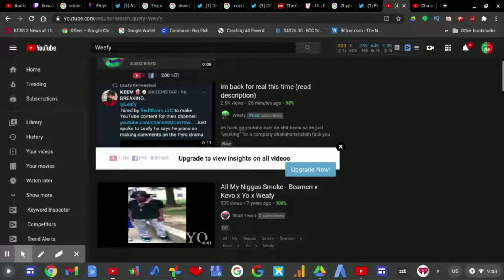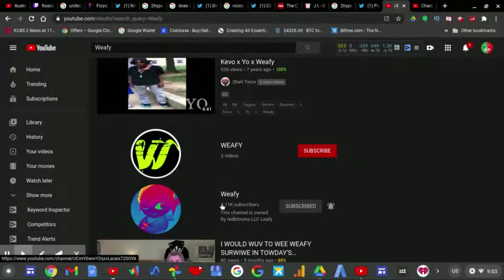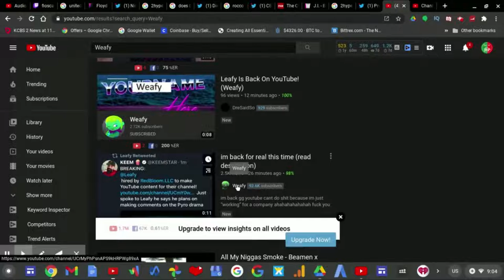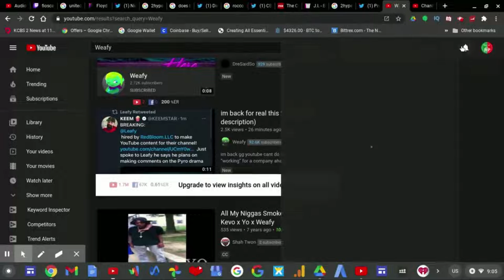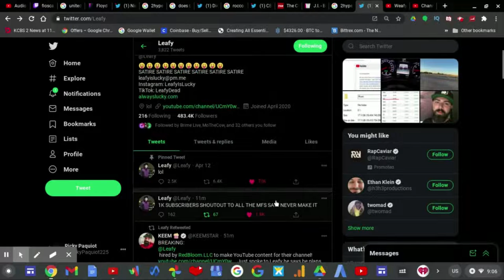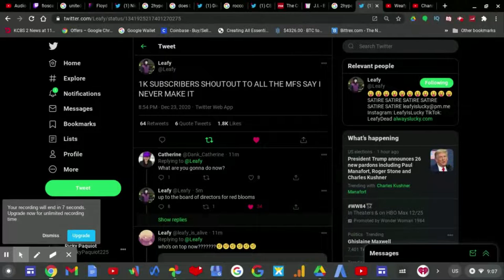Leafy Goes By Weafy Now!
LeafyIsHere is now Weafy, according to Keemstar, Weafy was hired from a company called Red Bloom LLC to make YouTube content for their channel.

I wish Calvin Lee Vail aka LeafyIsHere aka Weafy the best of luck in 2021!
Welcome back Leafy!